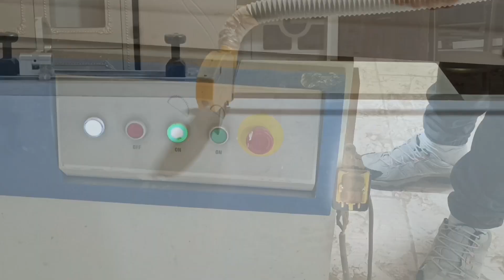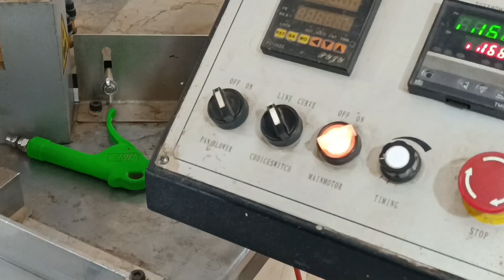How to make a closet with DIY in six minutes?Woodworking Skills Very Smart of - Carpenter yoo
Description:
 In this video, we'll show you how to build your own custom wardrobe.  Have you ever been looking for a unique and stylish wardrobe?  Don't miss this video!

 First, we will introduce the necessary tools for making a wardrobe.  Then we'll show you how to design your wardrobe.  At this stage, you can determine the sizes, shape and other details that suit your needs.

 After the design, we proceed to the construction phase.  You cut and join the different parts of the wardrobe using the right tools and required construction materials.  We'll show you how to use powerful tools like a cutting board, woodworking tools, and industrial glue to build a wardrobe.

 Finally, we reach the stage of decoration and completion.  You can use different colors, materials and decorations to decorate your wardrobe in a completely unique way.  This step allows you to personalize a wardrobe with your style and taste and add variety and beauty to your home environment.

 By watching this video, you will be able to create a wardrobe according to your taste and needs.  Let's go on a creative journey together in the world of wardrobe making and see what interesting and beautiful things we can create!

 If you are also interested in making a custom wardrobe, don't miss this video.  Join us and get started now!
Tag 📍
carpentry
 Carpenter Yoo
 Carpentry idea
 Making a wardrobe
  Custom wardrobe
 Design and manufacture of wardrobes
  DIY wardrobe
  Guide to making a wardrobe
  Materials and tools for making a wardrobe
 Home wardrobe
 Decorate the wardrobe
 Making a wardrobe by hand
  Creative wardrobe ideas